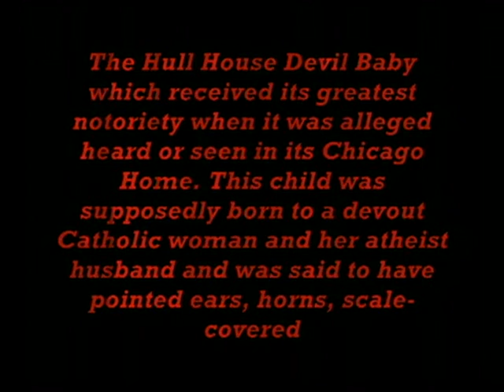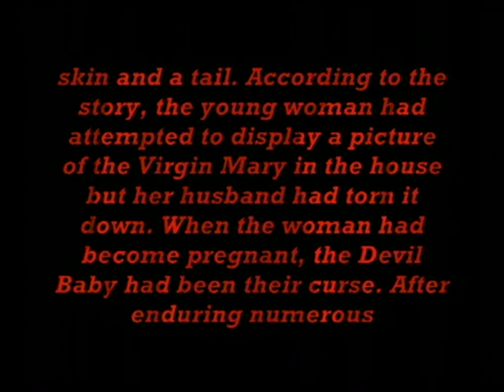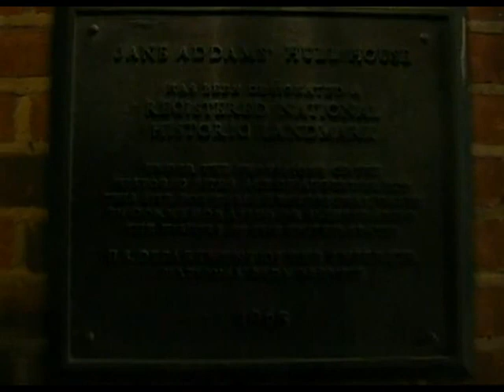HAUNTED HULL HOUSE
THIS IS THE FAMOUS HULL HOUSE WHERE THE BABY DEVIL IS SAYS TO ONCE STOOD ON THIS HORROR HOUSE